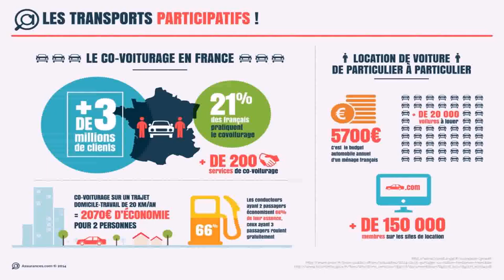Loft Design By Destockage (see description)